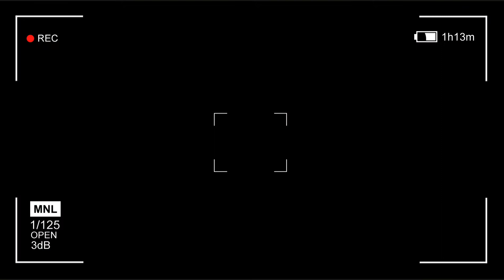MUSIC VIDEO: Luvy Duvy (Ian Hanks feat. timmykam)